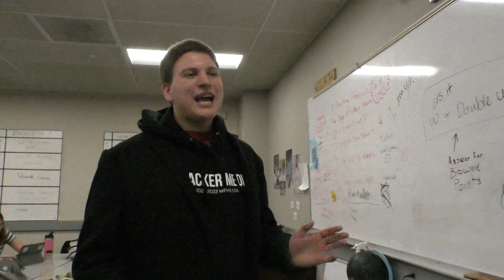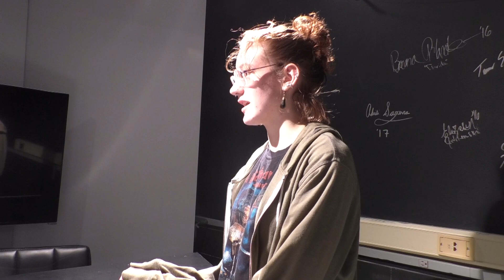Missing Equipment: A Packer Media Sitcom